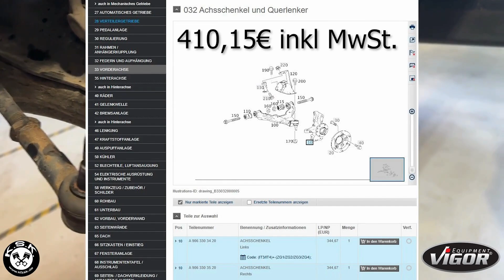VIGOR Kompakt Radlager Montage- / Demontagesatz V7133, V7133N, V5905, V4680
So tauscht man beim Mercedes Sprinter (analog: VW Crafter) ohne den kompletten Achsschenkel zu erneuern das vordere Radlager.
Problem hierbei: das Radlager hat kein Loch in der Mitte, wie herkömmliche Radlager. Das heißt: die Presse mit der Spindel kann nicht in der Mitte durchgesteckt werden zum Herausziehen des Lagers. Die Lösung: Es wird eine Ausziehplatte angebracht mit sechs Löchern für die Radbolzen.
Das Werkzeug zum Abstützen folgt und der pneumatische Zugzylinder wird angebracht.
Das Radlager wird rausgepresst.
Der Zusammenbau erfolgt in umgekehrter Reihenfolge.

00:00 Intro
00:38 Fahrwerk freilegen
01:05 Eigentliche Kosten der Reparatur
01:27 Montage der 6-Loch Ausziehplatte V5905
02:11 Ansetzen der Abziehklaue & des Zylinders
02:36 V7133N Ausziehen des Lagers
03:06 Gestell zum Einpressen montieren
03:33 Einpressen mit V4680 & v7133N
05:30 Endmontage